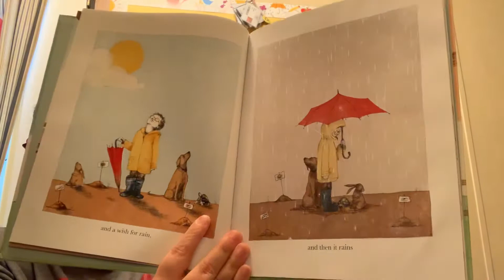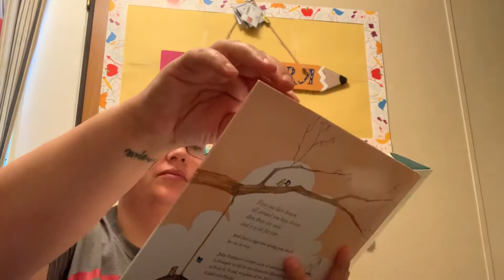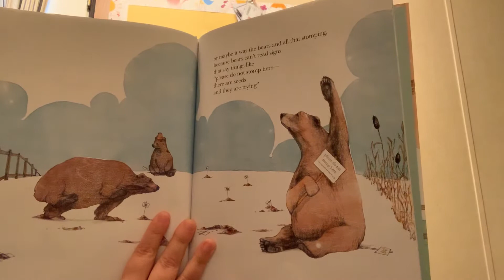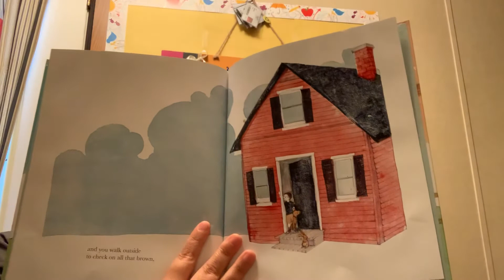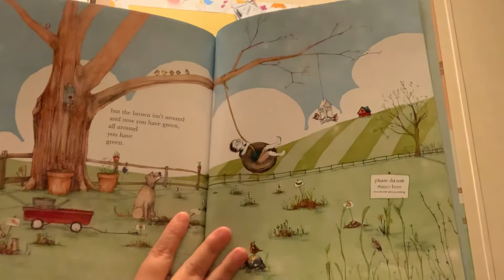And Then It’s Spring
Warmer weather is coming:)